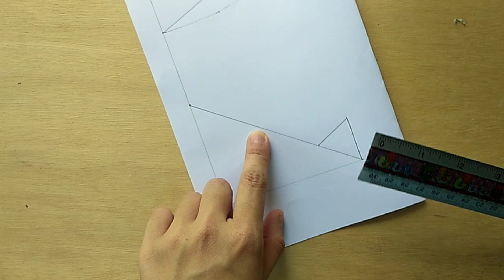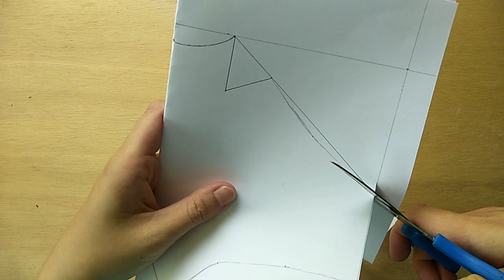How to make a face mask at home|hand sewn | วิธีทำหน้ากากผ้าปิดแก้ม ปิดคางเย็บมือสอนทุกขั้นสอน